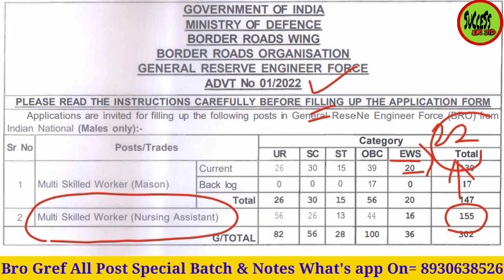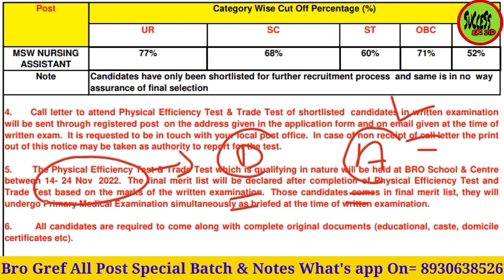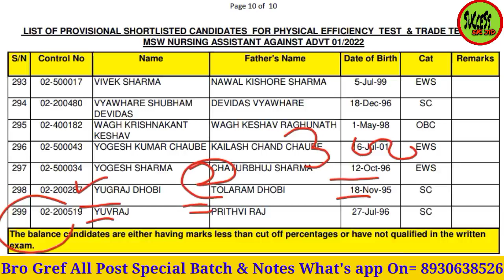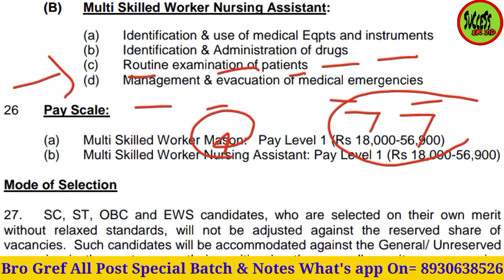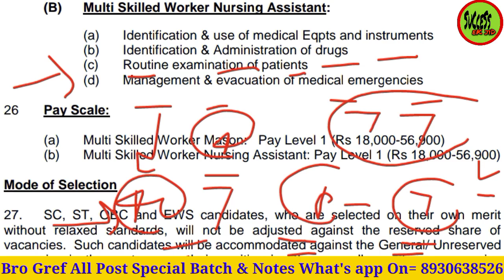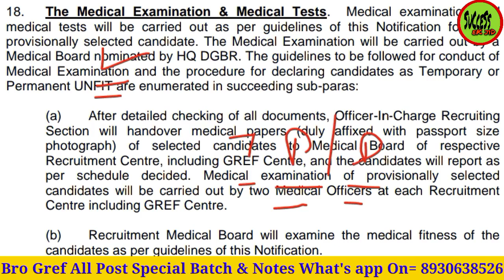Bro Gref MSW Nursing Assistant Result में एक Mistake 🙄| Bro Gref MSW Nursing Assistant Trade Test